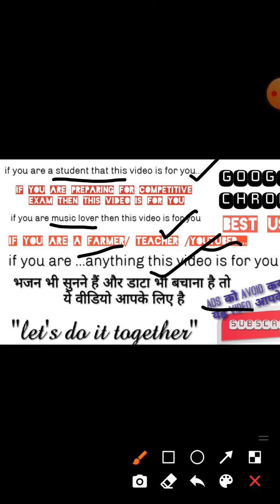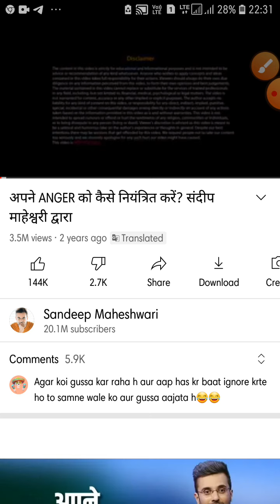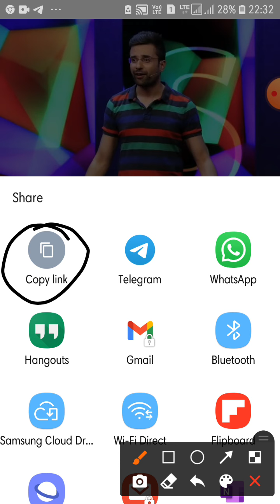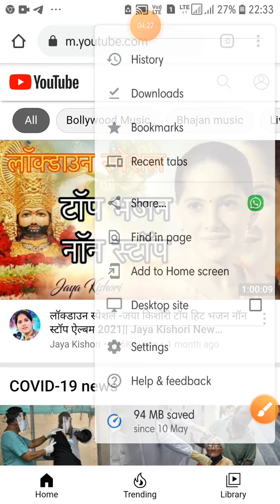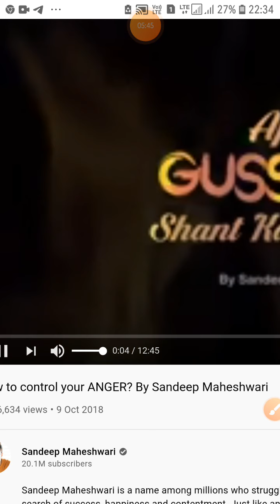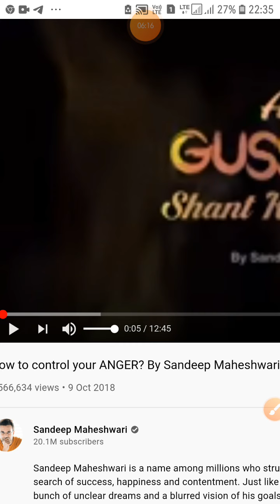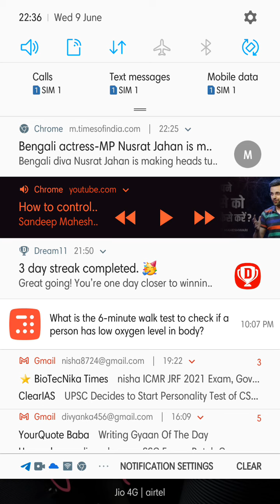How to reduce ads, how to play youtube video(anytype) in audio format, best use of google chrome..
helpful for almost eveyone